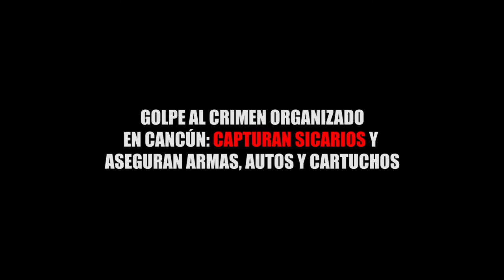GOLPE AL CRIMEN ORGANIZADO EN CANCÚN CAPTURAN SICARIOS Y ASEGURAN ARMAS, AUTOS Y CARTUCHOS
Entérate de las noticias “EN CORTO”…GOLPE AL CRIMEN ORGANIZADO EN CANCÚN: CAPTURAN SICARIOS Y ASEGURAN ARMAS, AUTOS Y CARTUCHOS...